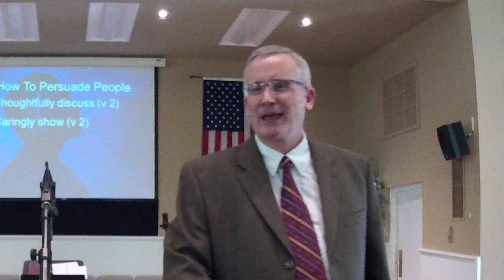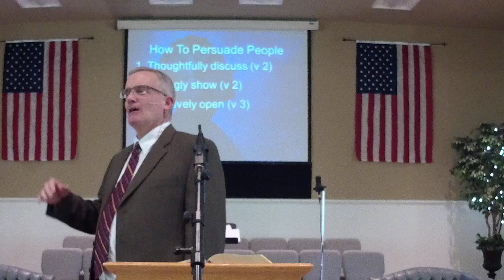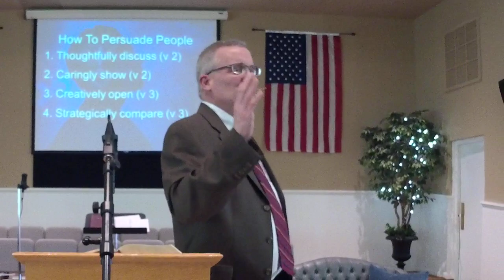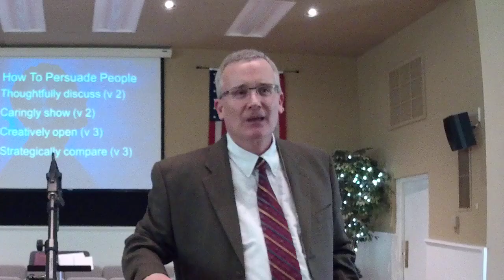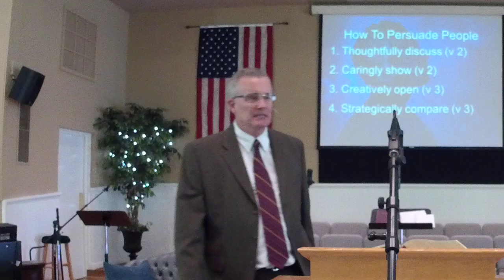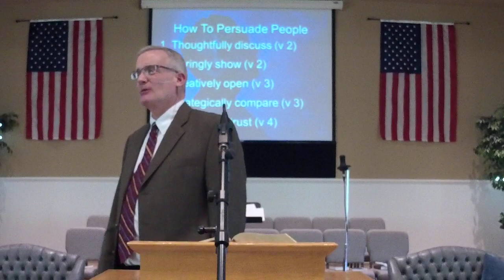How to Persuade Others